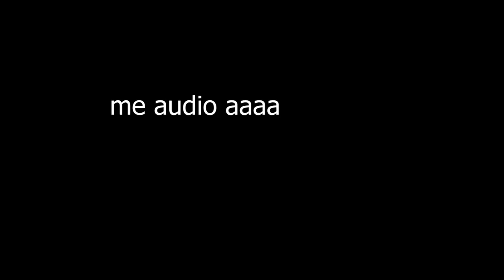Novacraft S1 EP 8 - Light up The Shopping District!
In today's packed video I start out by building some towers and transition into building the shopping district plots!

I also use Sondcloud for music as well

Tuesday - tutorial minecraft related
Thursday - Pretty much everything
Sunday - Novacraft

My INSANE PC I built myself using parts and of course money.
These are the specifations
CPU: AMD Ryzen 7 2700x 3.7Ghz 8 Core Procceser
GPU: Nvidia GeForce RTX 2060 Ray-Tracing Enabled GPU
RAM: 32GB G.Skill Ripjaws V
MOBO: Gigabyte B350M DS3H
SSD: Inland Premium 512GB SSD
HDD: Western Digital 4tb External Hard Drive (for video clips and other stuff)
Case: Cooler Master n200 M-ATX
Controller: Xbox 1 Series
Keyboard: Picktek RGB Keyboard
Mouse: Corsair M55 RGB Mouse
Microphone: TONOR Q-9 Condenser
Webcam: Logitec C525
Monitor: Insignia 1080p Tv (yes you heard that rigth)
Camera: Panasonic Camcorder